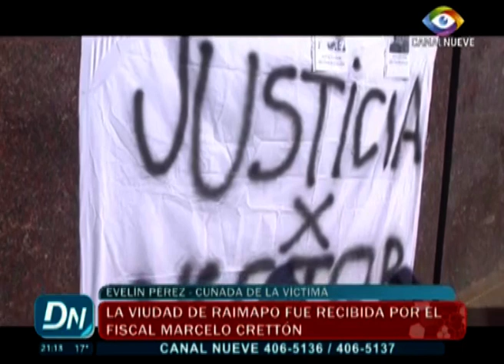La familia de Hector Raimapo marcho a la fiscalia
A partir del pedido de Justicia que realizó a través de las cámaras de Canal 9 en División Noticias de la noche Andrea Cheuque viuda de Héctor Raimapo, hoy fue recibida por el fiscal Marcelo Crettón luego de que unas cincuenta personas entre amigos, familiares y conocidos marcharan al edificio del Ministerio Público Fiscal en busca de respuestas de por qué no hay detenidos luego del homicidio de su marido.